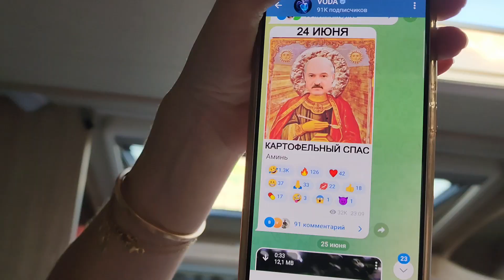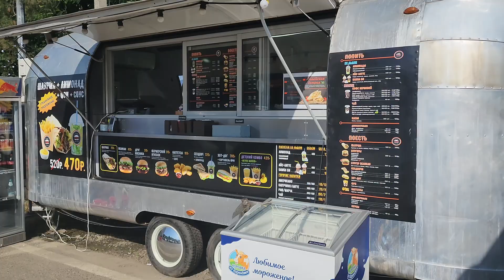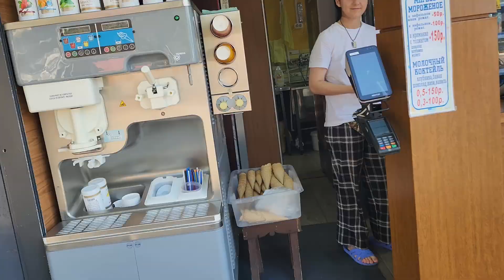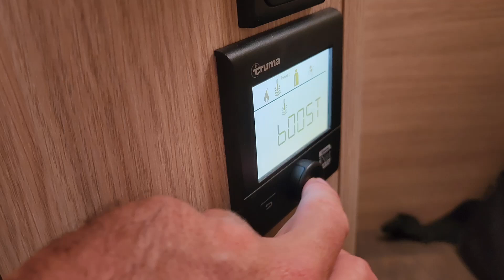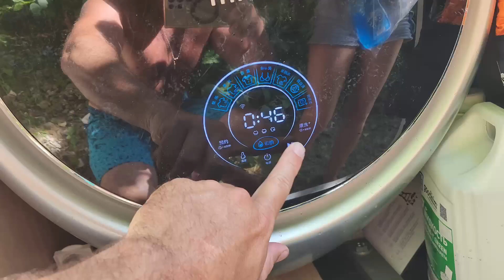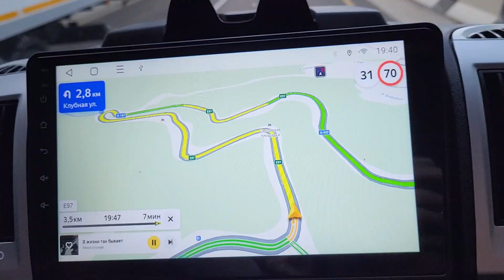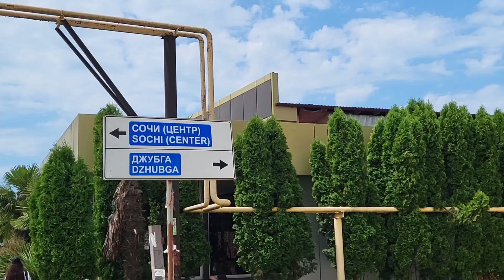С Ленкой в автодоме #2. Геленджик, Джубга, Сочи, 2023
Продолжаем жизнь и путешествие в автодоме по России. Геленджик, Туапсе, Дедеркой, Сочи. Первый раз набираем воду из реки аккумуляторным насосом. Ночуем на парковке возле ТЦ Моремолл. Встретили Пашу с канала @dev2trip